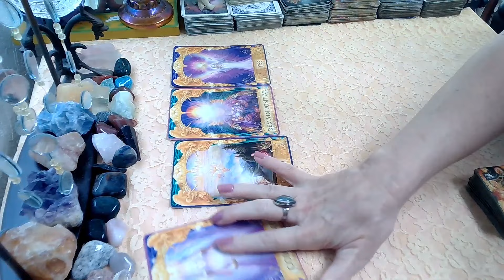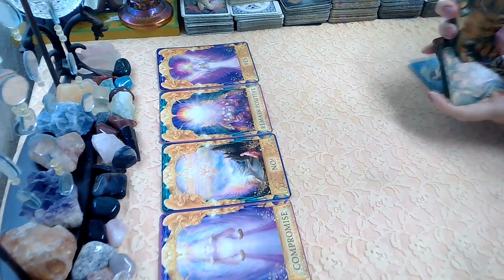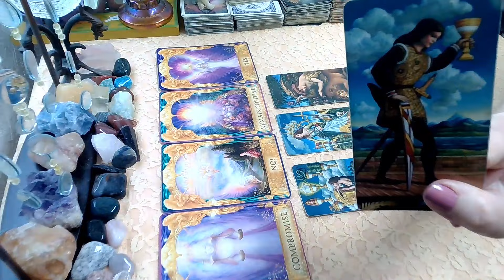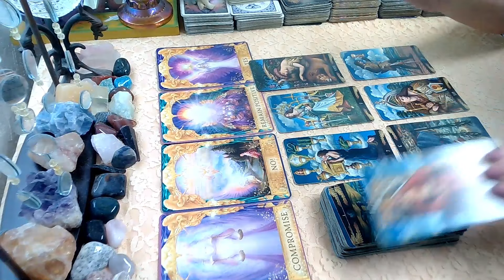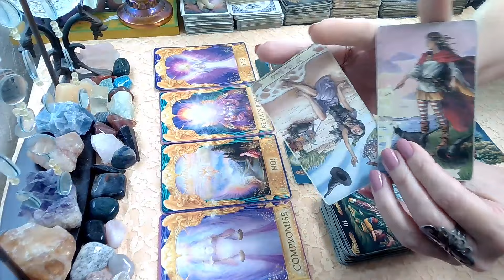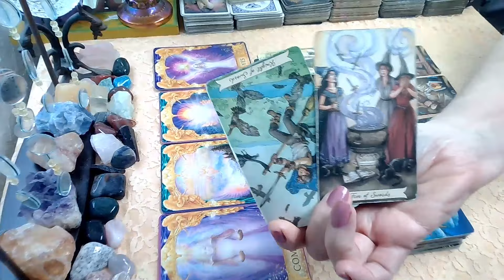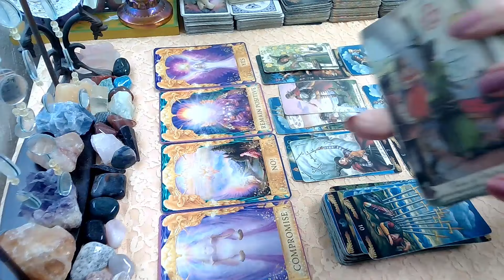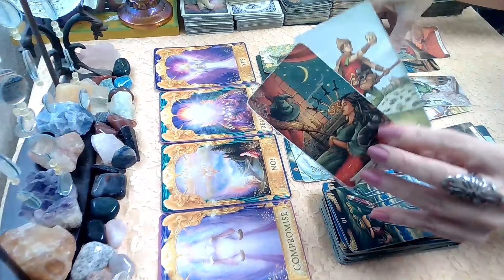February 22, 2024; Fool Me Once, But Not This Time! All Signs! Daily Tarot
Thursday February 22, 2024, tarot, allsigns, thursday, daily, goodwitchintuitivetarot,dailyhoroscope, february, #2024,